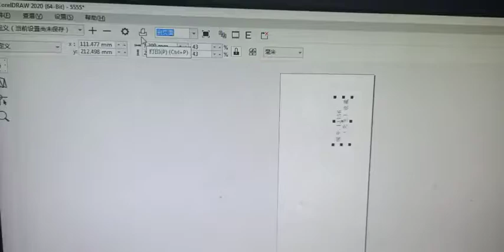Maybe you are having trouble pressing the cap. This capping machine can solve you problem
This desktop bottle cap pressing machine is suitable for pressing cork, plastic lids, etc. Driven by high-quality cylinder, the machine can work stably, improving work efficiency. The pressing component can be customized according to caps' size.